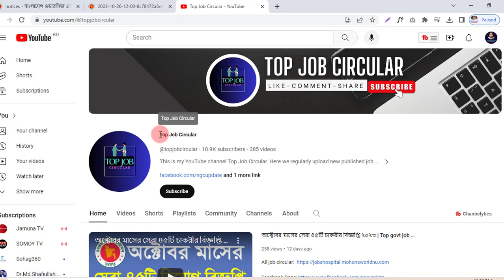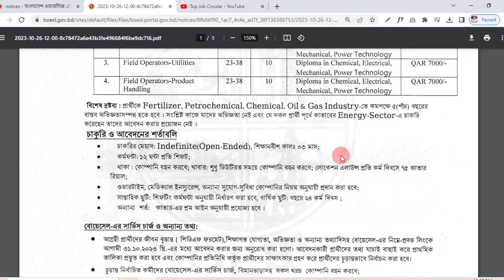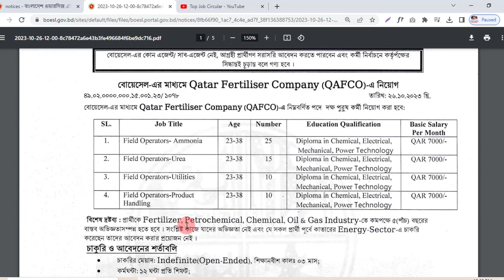২ লক্ষাধিক বেতনে কাতারে সরকারীভাবে নিয়োগ ২০২৩ | Qatar job circular 2023 | BOESL job Qatar 2023